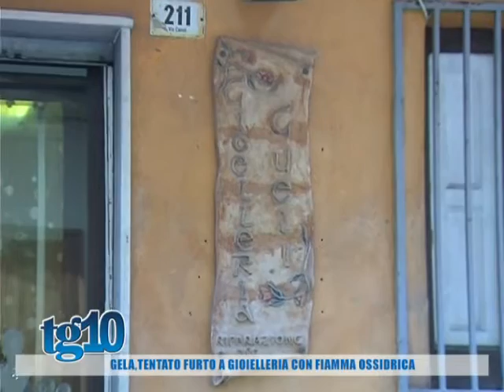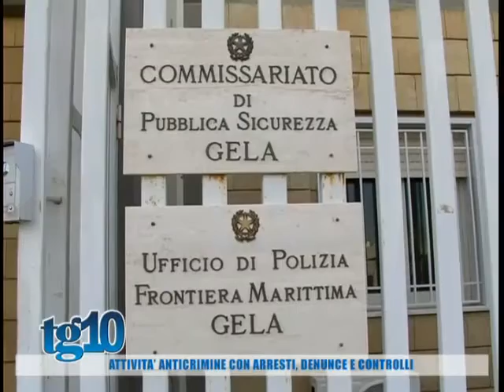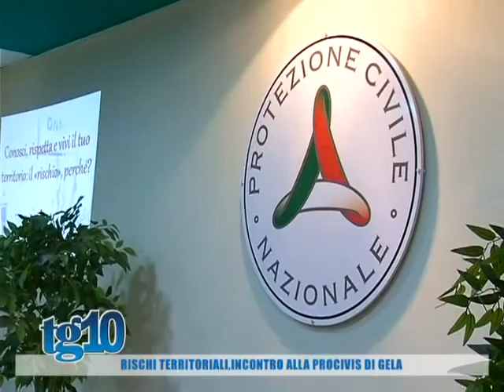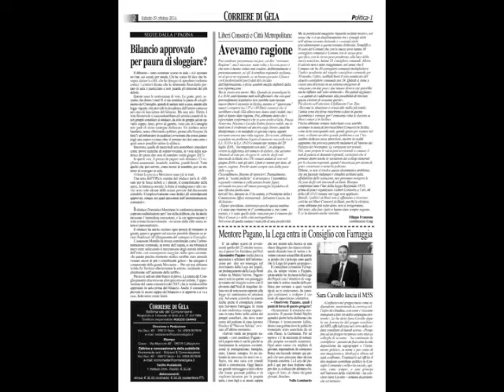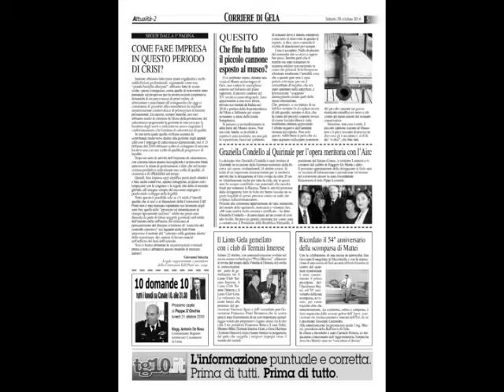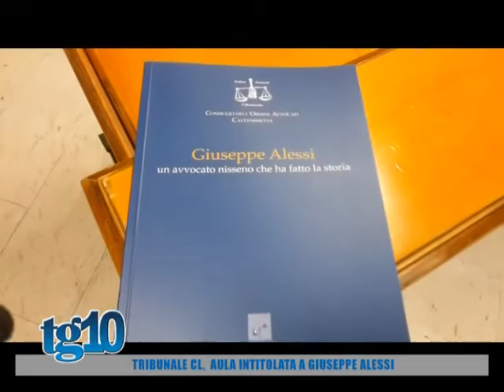Tg10 del 29 10 2016